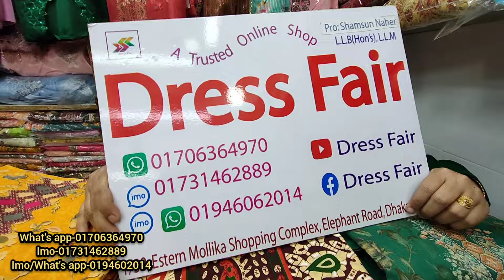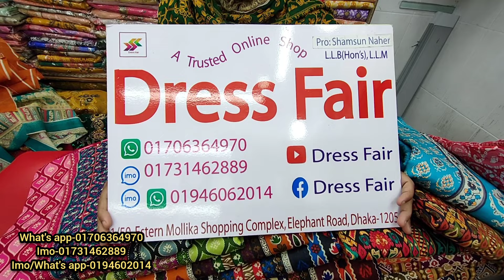আগের চাইতে ১০০ টাকা কমে নামাজী ওড়না জয়পুরী থ্রি পিস কিনুন অনলাইনে